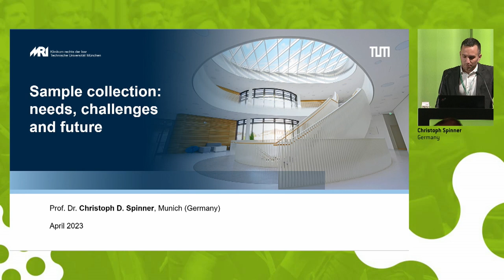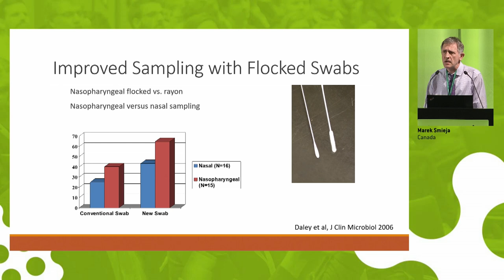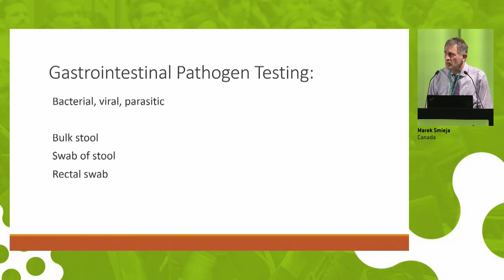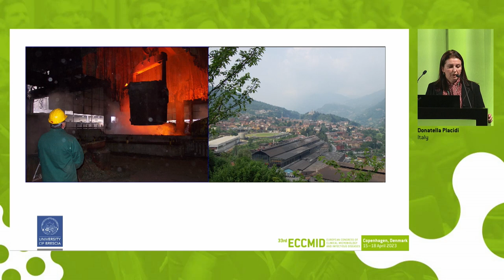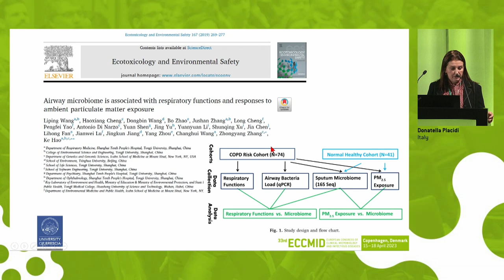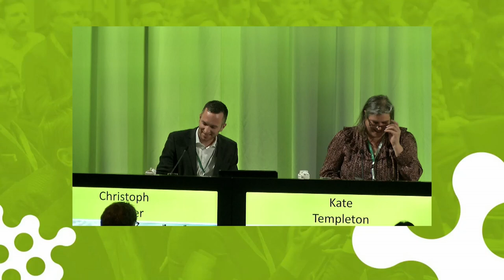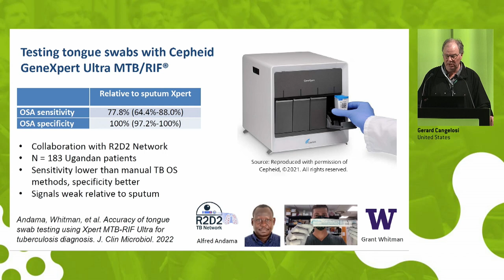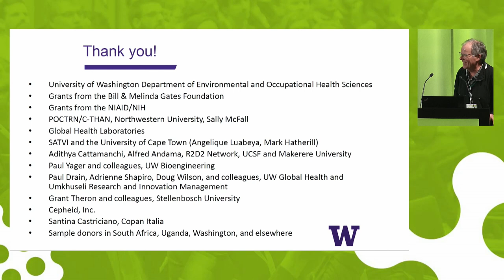Sample collection: needs, challenges, and future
Sample collection and preservation, without any doubt, are the most critical prerequisites for trustable test results and accurate clinical diagnosis. This symposium explores the need for correct and innovative sample collection and preservation methods to increase diagnostics laboratories’ accuracy, standardization, and improve patient treatment and diagnostics democratization.